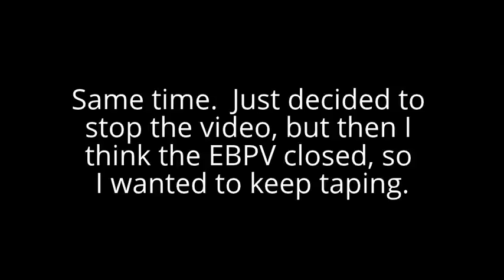2002 F250 7.3 Powerstroke Cold Start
This is a cold start of my 2002 F250 7.3 Powerstroke, its got a little over 270,000 miles.  It had sat almost and 24 hours and it was about 26 degrees out.  It has a 4in MBRP exhaust with muffler, for now will probably delete the muffler soon, K&N intake, TS 6-position chip, and Glow-shift gauges.  It has about a 3 inch lift, not exactly sure because it was on the truck when  got it, and has 285/75R16 Goodyear Duratracs on it.

It took me a couple times to get it right, with it being the first video I talked in, and then my darn phone falls off the ladder.  I got out of the truck and saw it not on the ladder and on the ground and went oh crap, and hoped it at least got the truck starting, lol

Second video is the same time.  I had just ended the first video, and then I think the EBPV closed and it started to smoke a lot more.  So I started taping again.